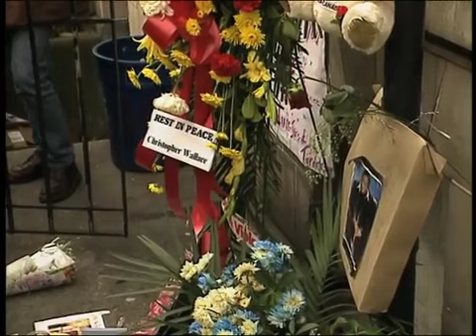B1Vuitton x The Notorious B.I.G - The Notorious B.I.G Funeral 1997 (Funeral Video)